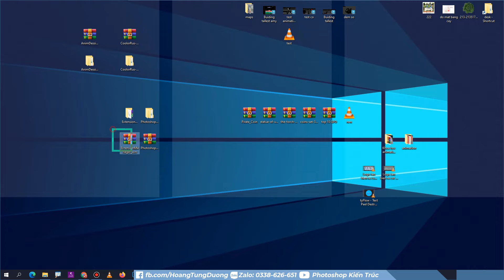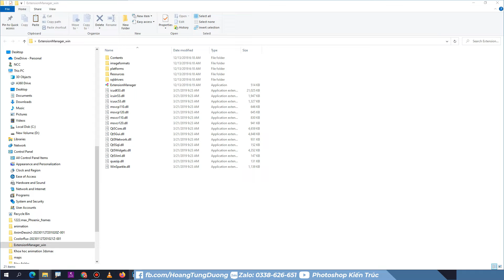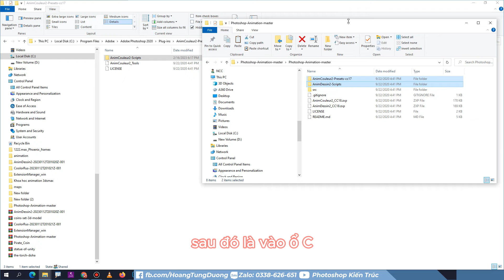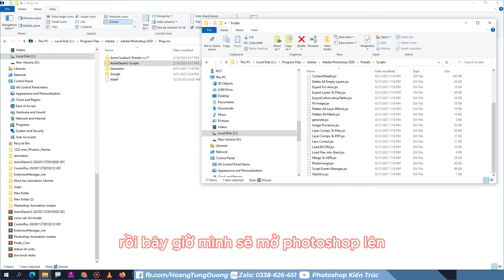✅ CÁCH CÀI CÔNG CỤ LÀM PHIM HOẠT HÌNH PHOTOSHOP | ANIM DESSIN 2 | Photoshop kiến trúc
✅ Cách cài công cụ làm phim hoạt hình trong photoshop
Cài Anim dessin 2
Làm hoạt hình bằng Photoshop

✅Bạn có thể DONATE ủng hộ video của mình qua mã QR ví MOMO :
✅ Thank you very much!
✅Flow Trang Facebook để nhận video sớm nhất bạn nhé !
🚀 Khóa học 3DSMAX NGOẠI THẤT - QUY HOẠCH Online trên UNICA (CÓ X2 TỐC ĐỘ)
📕 Trải qua hơn 40 khóa học với hơn 3000 học viên VK STUDIO, 3DSMAX, PHOTOSHOP tự tin là khóa học toàn diện nhất, giúp bạn đổi mới tư duy thẩm mỹ - thuần thục 3DSMAX, PHOTOSHOP - Thiết kế kiến trúc, Nội thất, Quy hoạch chuyên nghiệp sáng tạo.
🚀Khóa học 3DSMAX - PHOTOSHOP Offline tại đại học kiến trúc Hà Nội:
🔹 Link đăng ký học offline (Tại cơ sở ĐH kiến trúc HN)